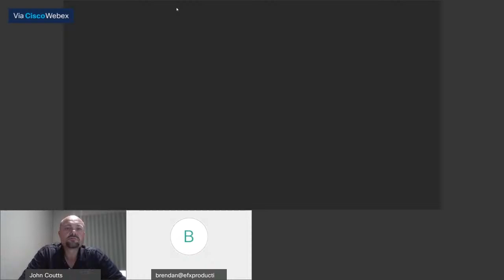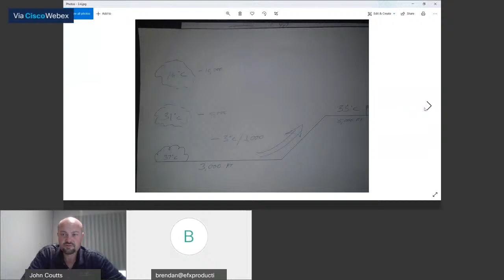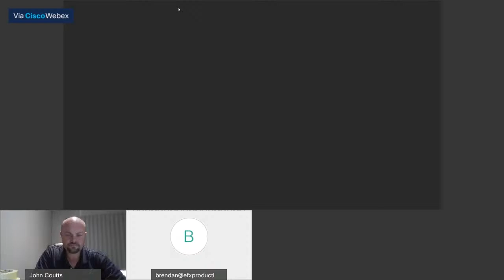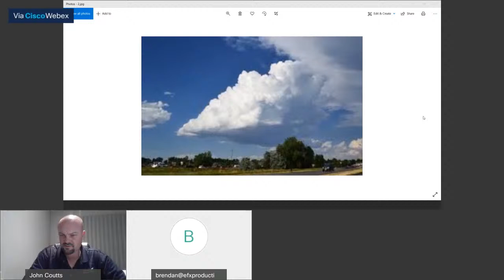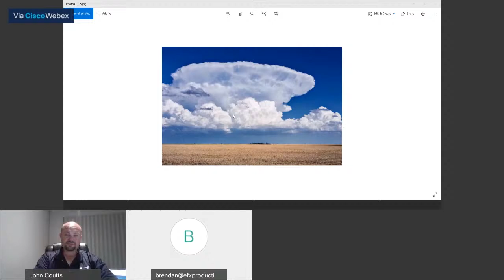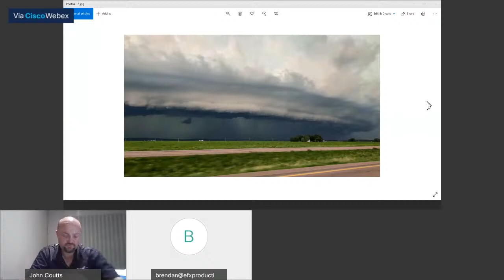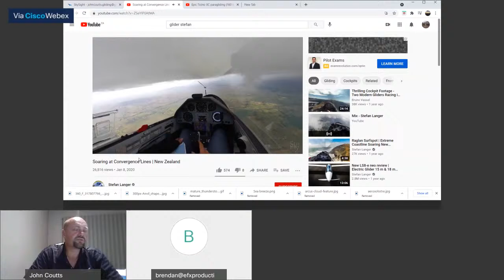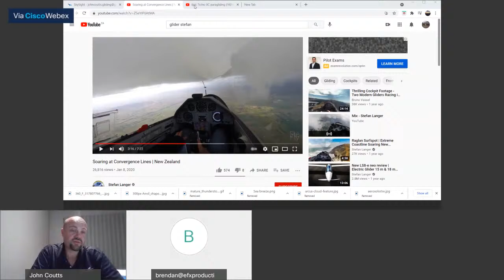Online Wednesday Lecture : "Interesting weather phenomenon for soaring" by John Coutts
John Coutts - World Champion Glider pilot this Wednesday on MGC OWLs
Topic: "Interesting weather phenomenon for soaring"